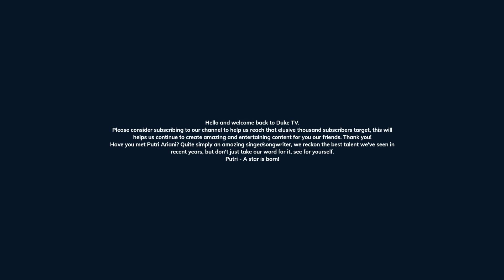Putri Ariani Shines in 'Bohemian Rhapsody' Cover...A Star is Born! 🌟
🌟🎶 Get ready to be blown away by the incredible talent of Indonesian sensation Putri Ariani as she takes on one of the greatest rock anthems of all time, "Bohemian Rhapsody" by Queen! 🎤🎸

In this mesmerizing performance, Putri Ariani channels her inner rockstar, delivering a powerful and emotionally charged rendition of this iconic song. Her vocal prowess and stage presence are nothing short of amazing, making it clear why she's a rising star in the Indonesian music scene.

"Bohemian Rhapsody" has long been celebrated as a masterpiece of music history, and Putri Ariani pays a heartfelt tribute to the legendary Queen with her own unique flair and style. From the soaring high notes to the thunderous guitar solos, this performance is a true testament to the enduring magic of Queen's music.

Don't miss a single moment of Putri Ariani's captivating performance. Whether you're a die-hard Queen fan or into the discovery of new talent, this cover will leave you with chills with Putri Ariani's God given talent.

If you enjoyed this performance, be sure to hit the like button, share it with your friends, and subscribe to Putri Ariani's channel and the AGT channel for more incredible music content.

Prepare to be amazed as "A Star is Born" in Putri Ariani's rendition of "Bohemian Rhapsody." 🌟🎶